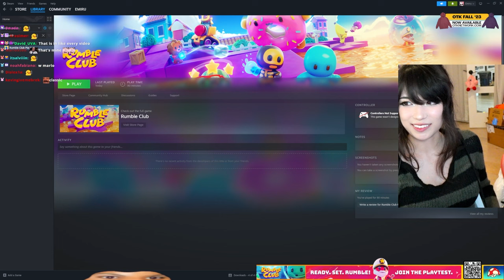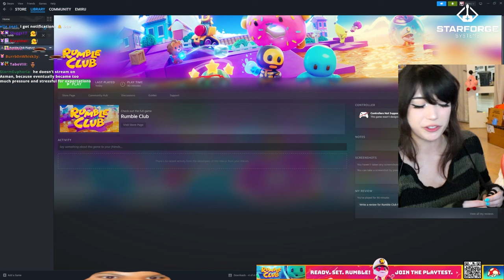Emiru and Asmongold Play A New Game: RUMBLE CLUB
Emiru Plays New Game "Rumble Club" With Asmongold

Emiru
500 E Whitestone Blvd # 3309

༝﹡˖˟ ⸜₍⁽ˊ꒳ˋ⁾₎⸝ ༝﹡˖˟